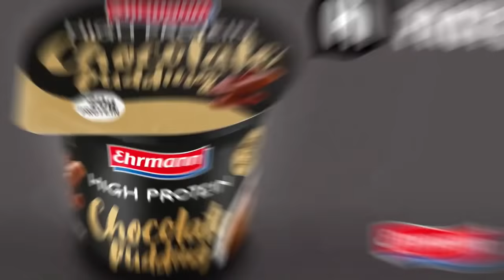OZ.TV Pressekonferenz: Ulm - Jena